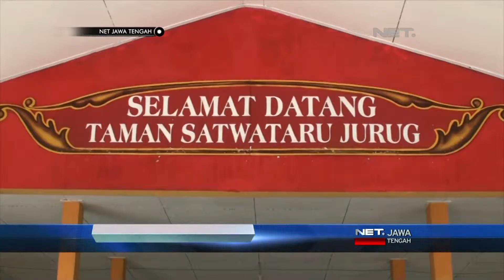NET JATENG - REVITALISASI TAMAN SATWA